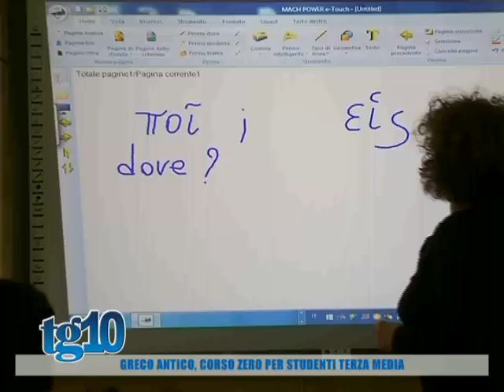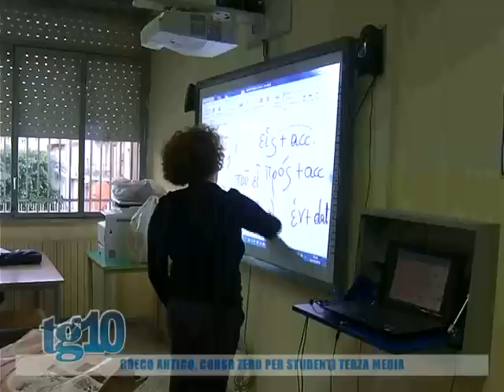Tg10 del 22 12 2015